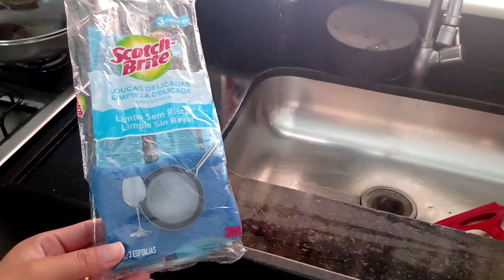Panelas Brinox Depois De Cinco Meses de Uso// Vale a pena? //Como estão??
Olá pessoal sejam bem vindos ao canal!